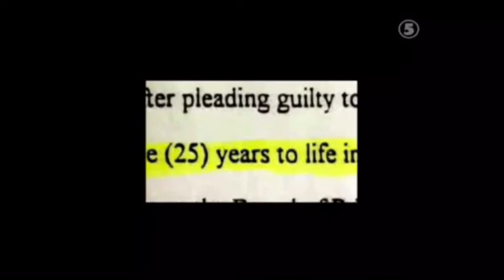Rock your life free ”Släpp Annika Fri!!”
Släpp Annika fri!